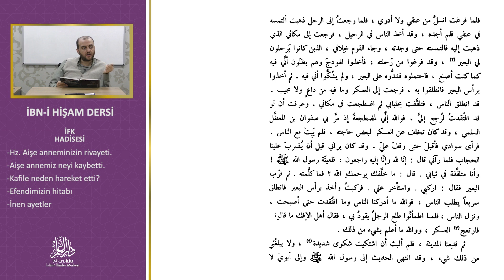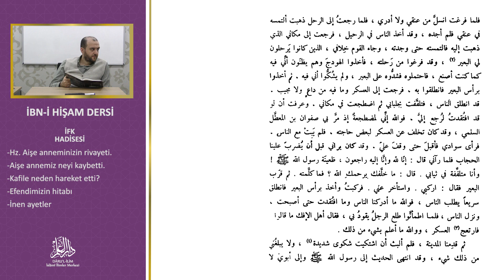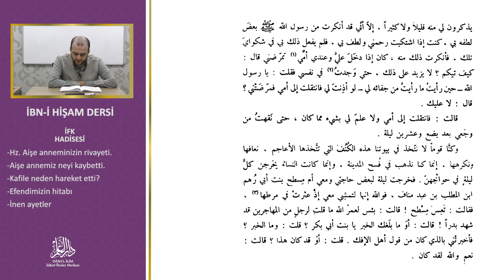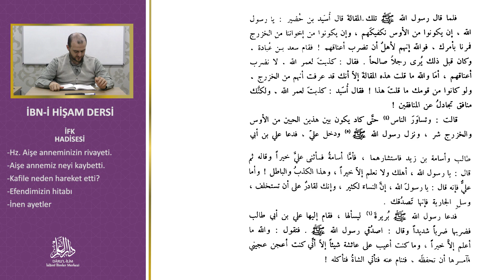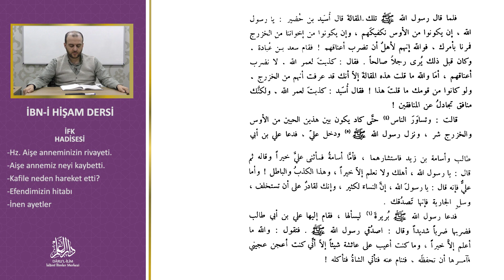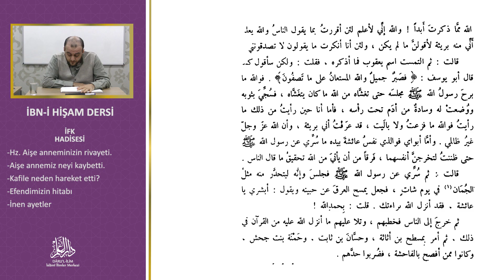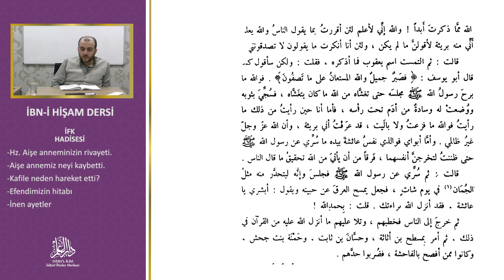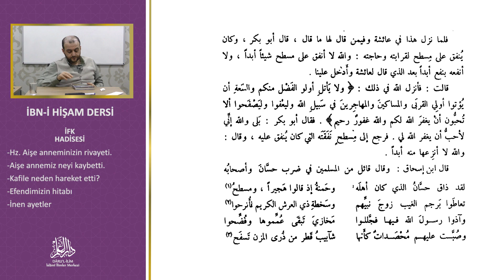İbni Hişam 50. Ders - İfk Hadisesi - Muhammet Yazıcı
50. Ders

DERS İÇERİĞİ

İfk Hadisesi

İbni Hişam derslerini kullanıcı deneyimi açısından aşağıdaki linke tıklayarak site üzerinden izlemenizi tavsiye ederiz. 👇

Web Adreslerimiz